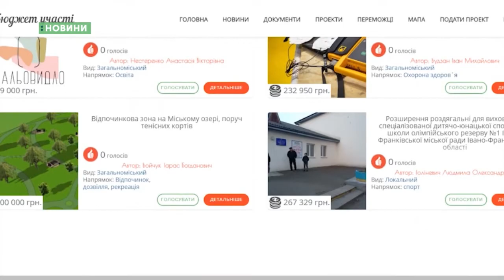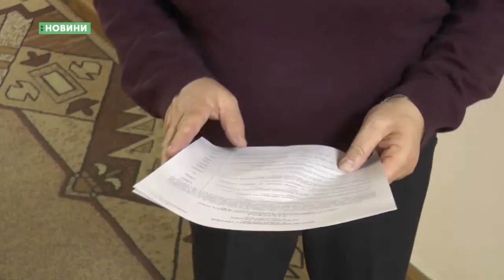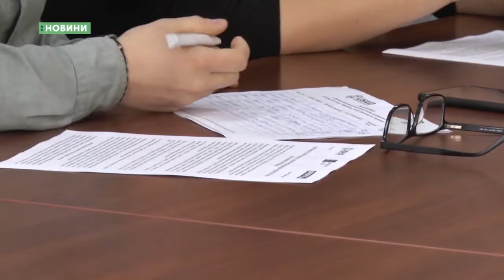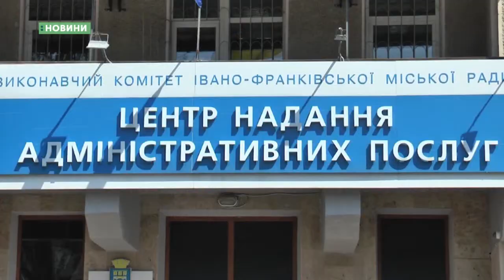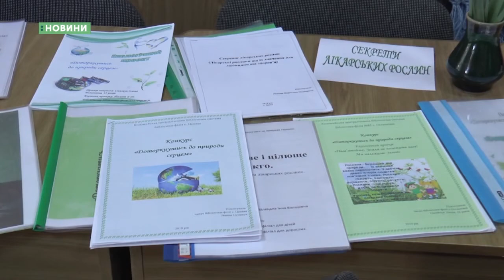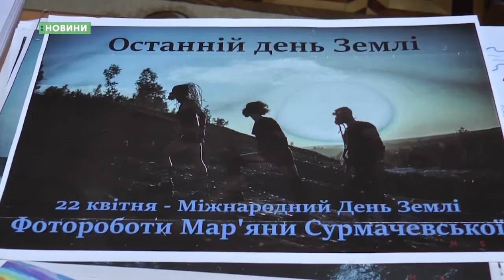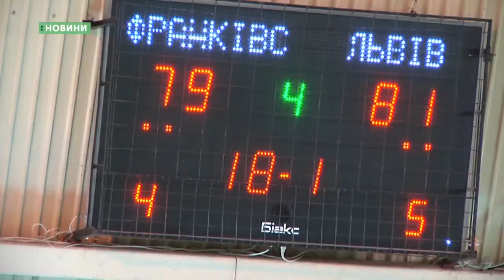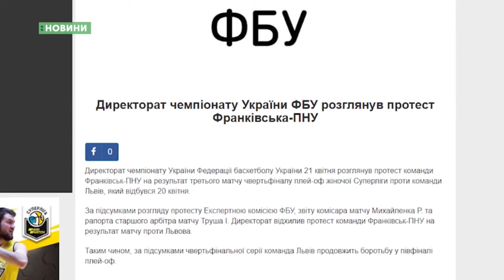22.04.2019. Новини. 19:00